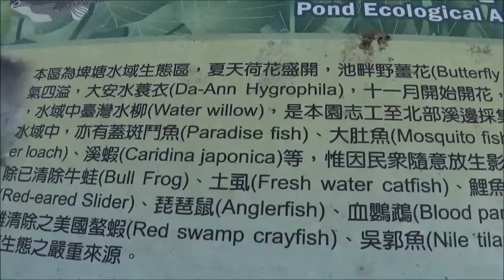CHI2015136 富民生態公園樹蛙復育、外來種與環境保護問題